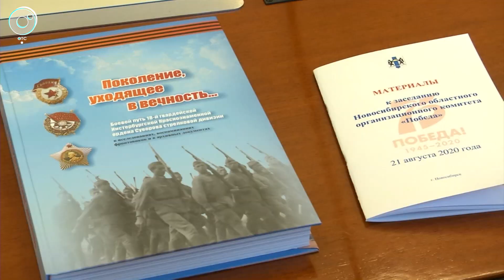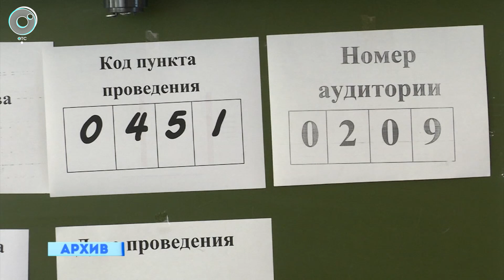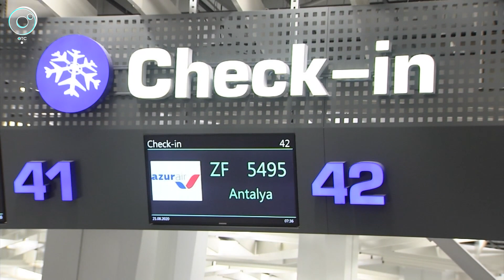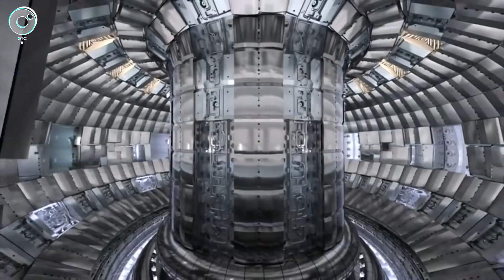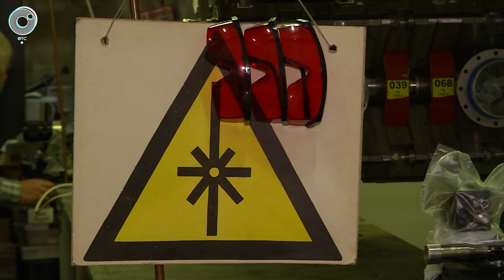НОВОСТИ 18-30: 21 августа 2020